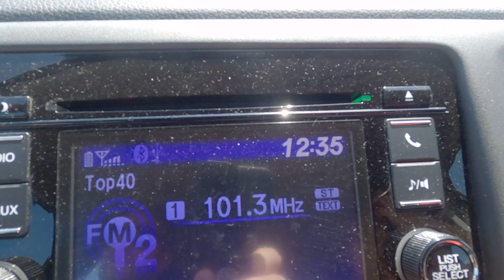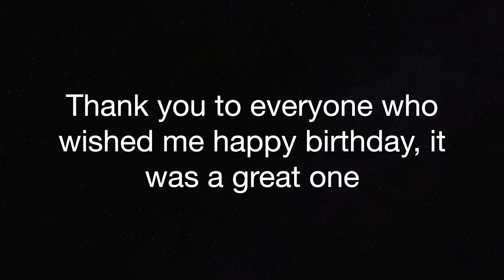What did we find in this mall?!? - Independence Day MEGAVlog Part 4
I reflect on life and then Cyndi takes me to some surprises on my birthday.

A special shout out to Cyndi for planning all of the events we did for my birthday :) she knows how to make me feel special.

Shot on Go Pro Hero 8 Black. Edited in iMovie.